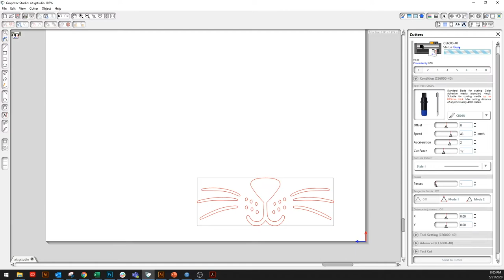How to Make Custom Face Masks with Heat Transfer Vinyl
In this short tutorial, we will show you how to make custom face masks with heat transfer vinyl.

Coastal Business Supplies provides the equipment, education and guidance people need to build the customized merchandise business they want.